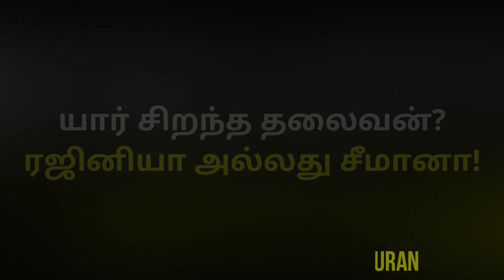Seeman Vs Rajinikanth - WHO IS BEST LEADER? | TAMIL ASURAN